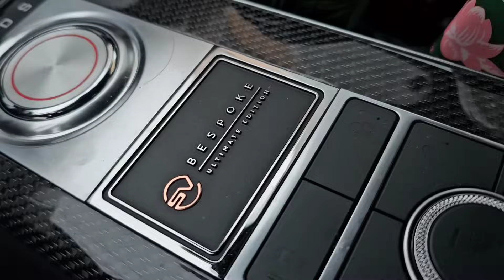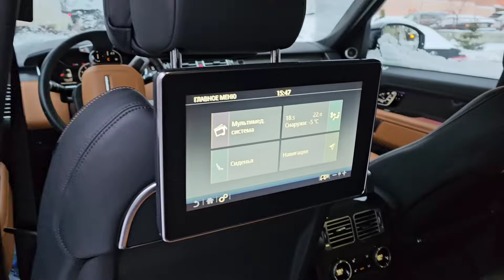Самый дорогой Range Rover, стоит ли он своих денег?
Range Rover SV-это вершина, или маркетинг...